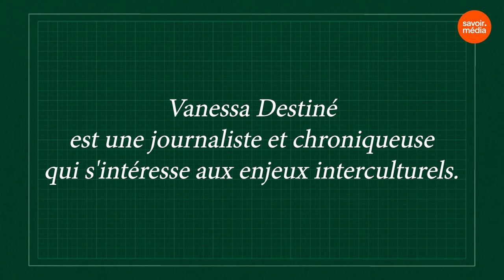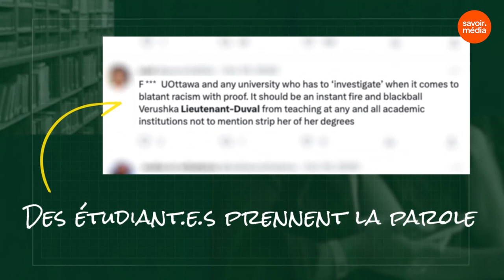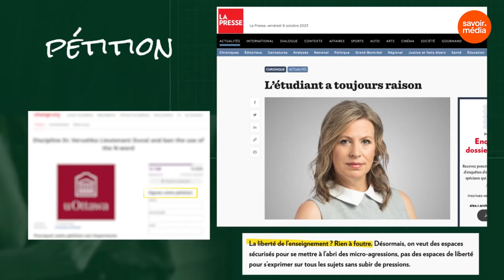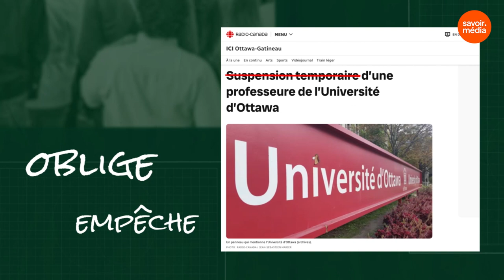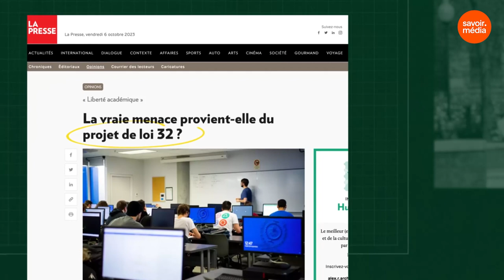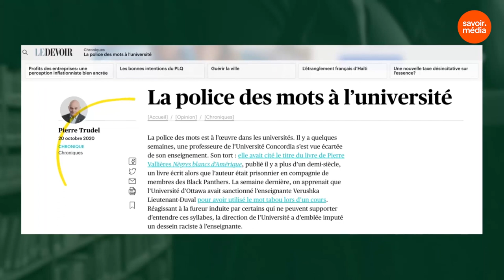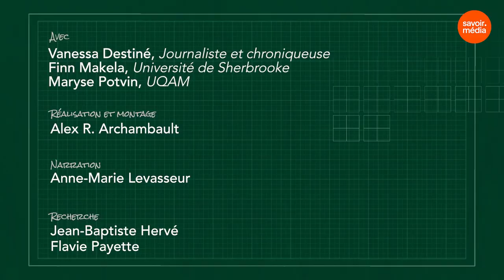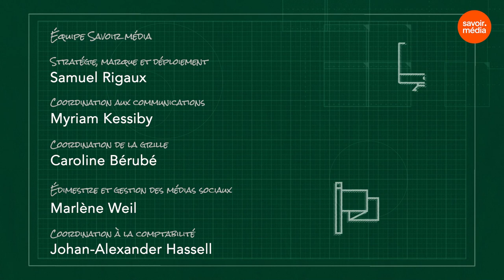La liberté académique en salle de classe - Facultés en alerte?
Est-ce que les professeur.e.s peuvent tout dire dans une salle de classe? En 2020, la suspension d’une chargée de cours de l’Université d’Ottawa pour avoir utilisé le mot en N dans un contexte éducatif a provoqué une tempête médiatique, qui a mené à l’adoption d’une loi protégeant la liberté académique au Québec. Mais plusieurs questions subsistent. Par exemple: doit-on utiliser des traumavertissements quand des sujets délicats sont abordés en classe?

 Vous avez aimé la vidéo La liberté académique en salle de classe - Facultés en alerte?

En collaboration: Fédération québécoise des professeures et professeurs d’université (FQPPU)